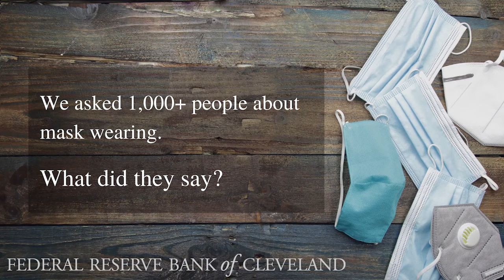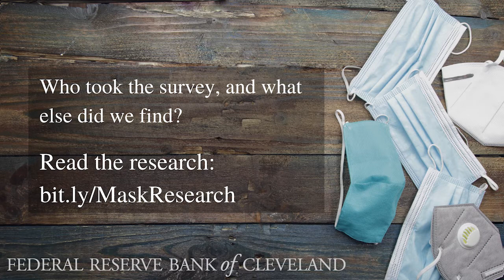Consumer Mask-Wearing Behavior and Beliefs during COVID-19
We recently asked more than 1,000 people about their mask-wearing behavior and beliefs. Listen to economist Ed Knotek explain the findings of his research.